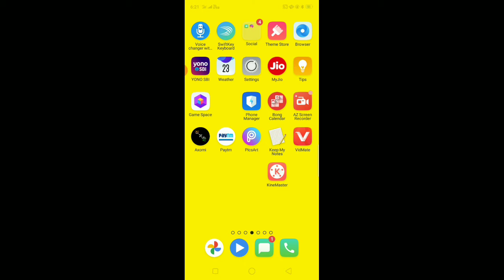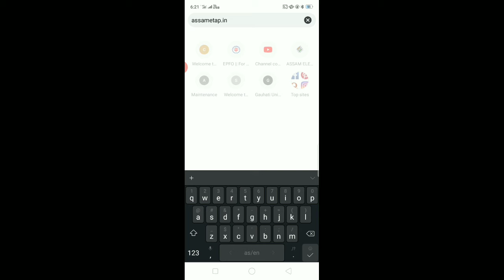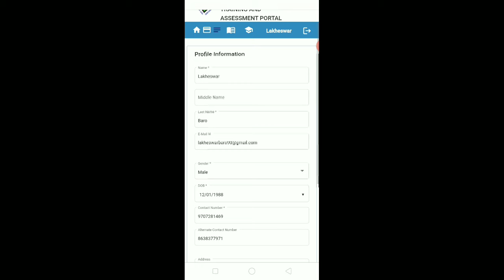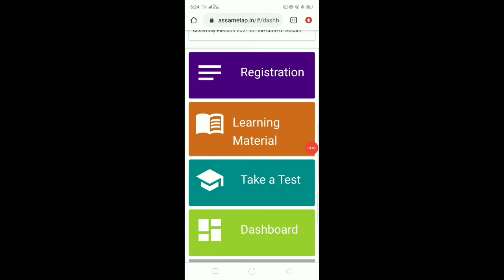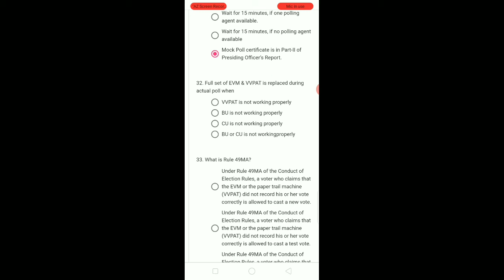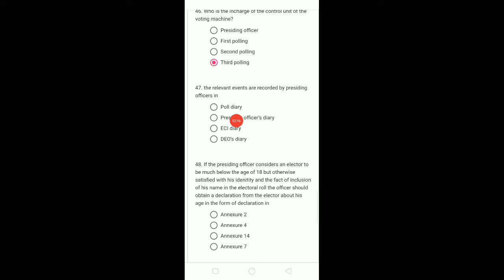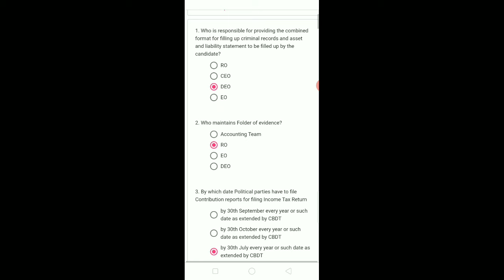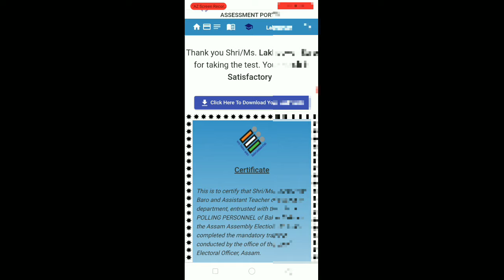Election Training ৰ পিছত Online Test কেনেকৈ কৰিব? সম্পুৰ্ণ জানিবলৈ ভিডিঅ টি চাওঁক